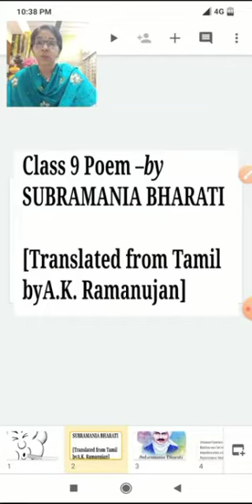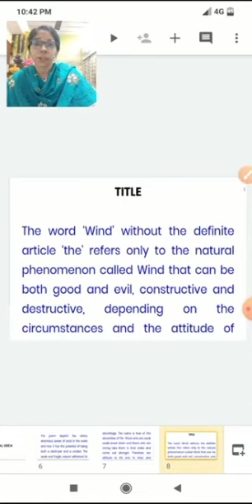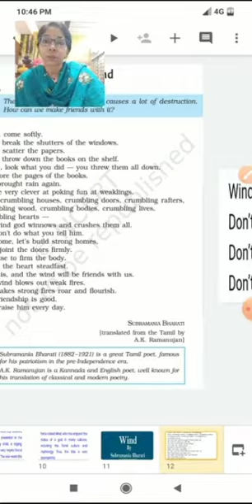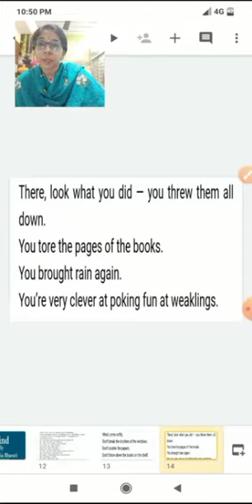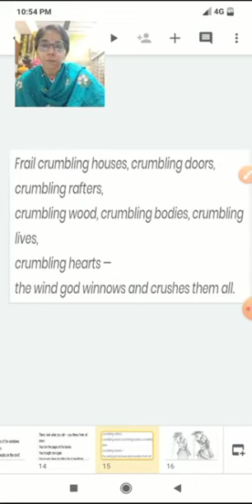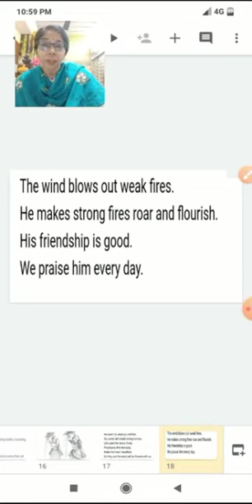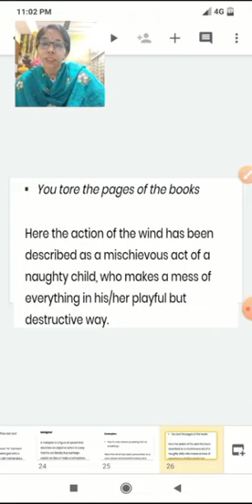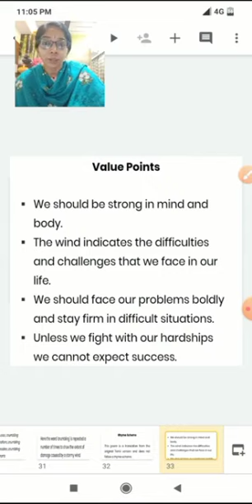Class_9_English_Poem_No_2_Wind_11_May_2021